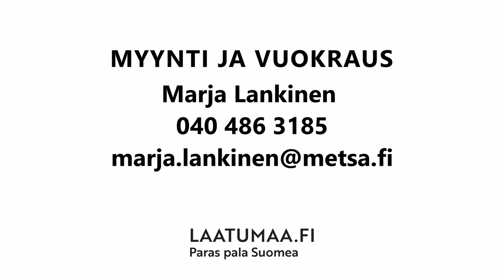Metsähallitus Leppävirta Kiukkaansaari tontit 4-7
Videolla esitellään Leppävirralla sijaitsevan Kiukkaansaaren vuokrattavia ja ostettavia tontteja.